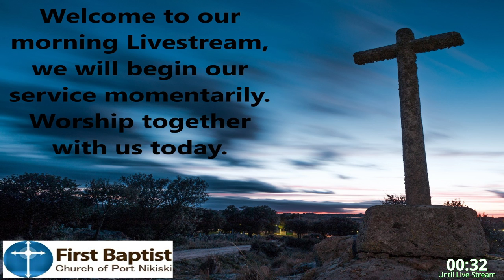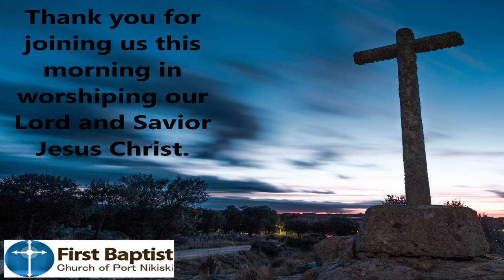May 2, 2021 - First Baptist Church Sunday Worship Service - Study in Matthew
Sermon - The Beginning of Jesus’s Ministry Pictures the Establishment of His Kingdom (Matthew 4:12-25)

Video Content Timestamps You Can Quickly Jump To
0:00 Welcome and Announcements
5:54 Song Worship
8:54 Scripture
9:46 Song Worship
12:22 Pastoral Prayer
23:24 Song Worship
26:29 Sermon
1:05:12 Closing Song
1:08:03 Communion